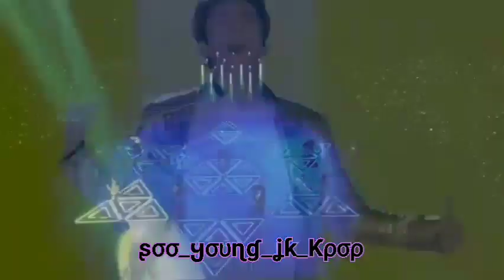تصميمي لا اكسو بمناسبة الذكرى الترسيم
اتمنى ان يعجبكم الفيديو وتدعمونني لقد تعبت في المونتاج والتصميم احبكم جميعا يا عائلتي الطيفة 🍒

اتمنى توصلوني 250 مشترك قبل رمضان لكي تكبر عائلتي الطيفة 🍒